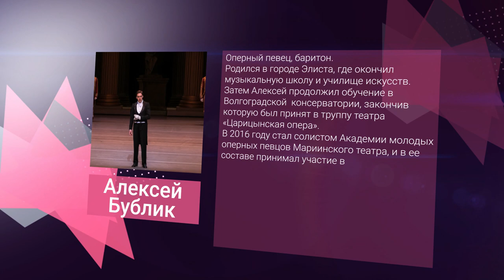ВГОСТИ- солист МАРИИНСКОГО ТЕАТРА АЛЕКСЕЙ БУБЛИК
Сегодня в гости  8 канал пригласил солист оперной труппы  Приморской сцены Мариинского театра, оперный певец, баритон, АЛЕКСЕЙ БУБЛИК.